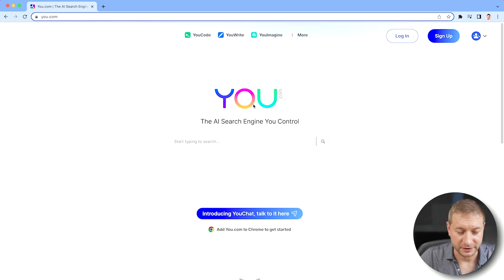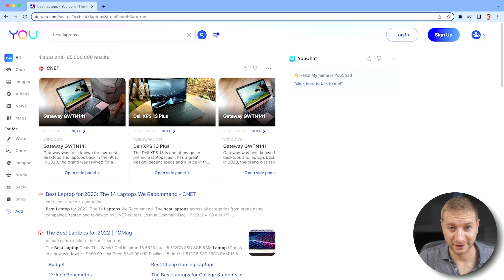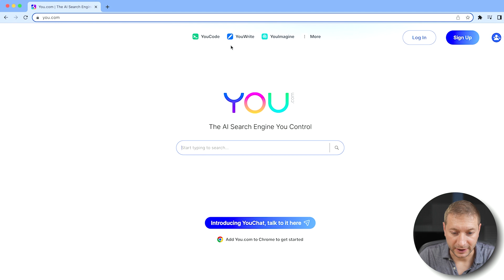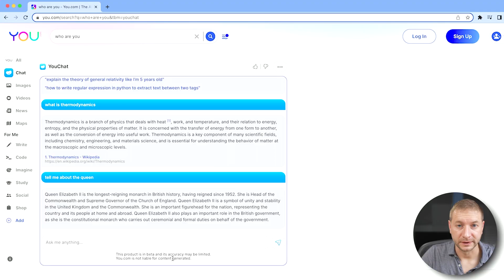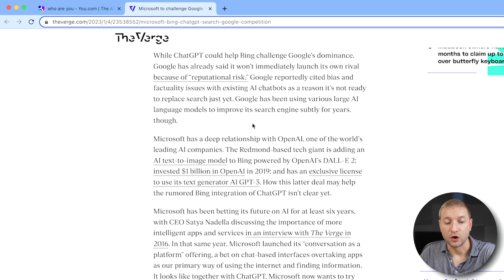Google is losing the AI battle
ChatGPT has changed the world, but Google is taking it slow.

🏫 FREE COURSES